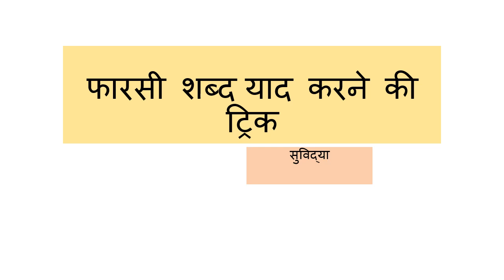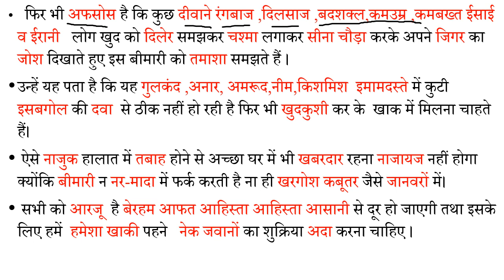फारसी शब्द याद करने की आसान ट्रिक